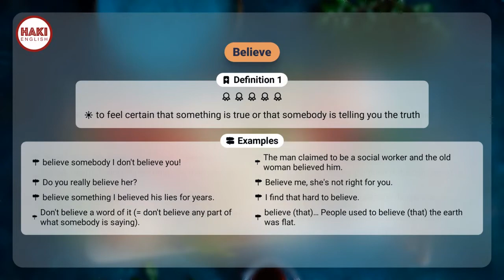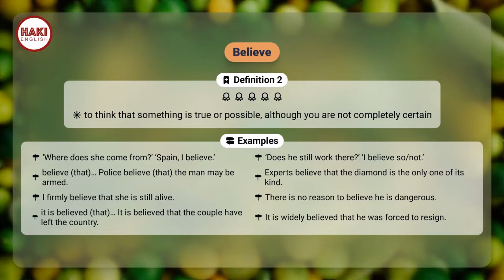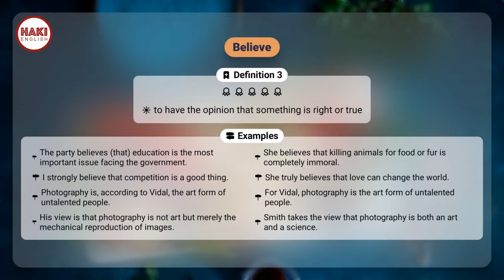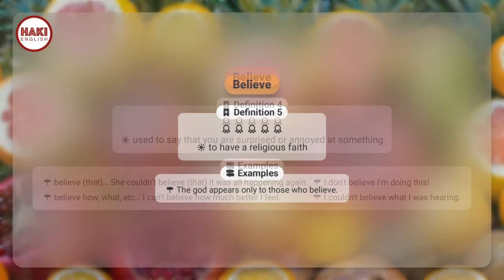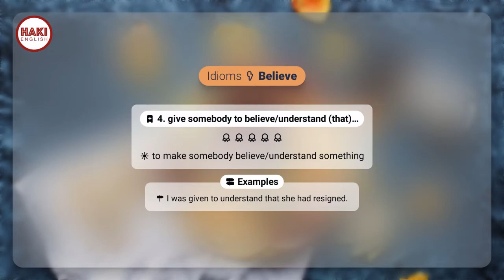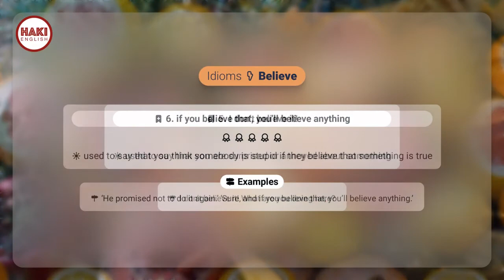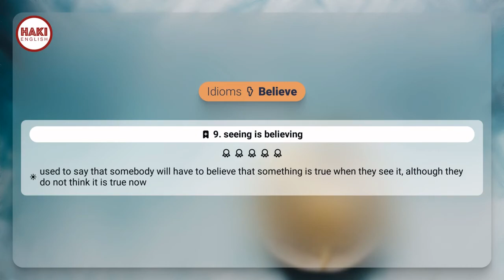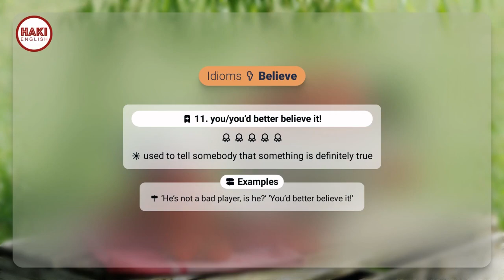BELIEVE | Phát âm - Giải nghĩa - Ví dụ | Từ vựng tiếng Anh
▶ BELIEVE

▶ TIN, TIN TƯỞNG

Definition 1
to feel certain that something is true or that somebody is telling you the truth

▶ Examples:
- believe somebody I don't believe you!
- The man claimed to be a social worker and the old woman believed him.
- Do you really believe her?
- Believe me, she's not right for you.
- believe something I believed his lies for years.
- I find that hard to believe.
- Don't believe a word of it (= don't believe any part of what somebody is saying).
- believe (that)… People used to believe (that) the earth was flat.

Definition 2
to think that something is true or possible, although you are not completely certain

▶ Examples:
- ‘Where does she come from?’ ‘Spain, I believe.’
- ‘Does he still work there?’ ‘I believe so/not.’
- believe (that)… Police believe (that) the man may be armed.
- Experts believe that the diamond is the only one of its kind.
- l firmly believe that she is still alive.
- There is no reason to believe he is dangerous.
- it is believed (that)… It is believed that the couple have left the country.
- It is widely believed that he was forced to resign.

Definition 3
to have the opinion that something is right or true

▶ Examples:
- The party believes (that) education is the most important issue facing the government.
- She believes that killing animals for food or fur is completely immoral.
- I strongly believe that competition is a good thing.
- She truly believes that love can change the world.
- Photography is, according to Vidal, the art form of untalented people.
- For Vidal, photography is the art form of untalented people.
- His view is that photography is not art but merely the mechanical reproduction of images.
- Smith takes the view that photography is both an art and a science.

Definition 4
used to say that you are surprised or annoyed at something

▶ Examples:
- believe (that)… She couldn’t believe (that) it was all happening again.
- I don't believe I'm doing this!
- believe how, what, etc… I can't believe how much better I feel.
- I couldn't believe what I was hearing.

Definition 5
to have a religious faith

▶ Examples:
- The god appears only to those who believe.

Idioms:

1. believe it or not
used to introduce information that is true but that may surprise people

▶ Examples:
- Believe it or not, he asked me to marry him!

2. believe (you) me
used to emphasize that you strongly believe what you are saying

▶ Examples:
- You haven't heard the last of this, believe you me!

3. don’t you believe it!
used to tell somebody that something is definitely not true

▶ Examples:
- ‘She wouldn’t do a thing like that.’ ‘Don’t you believe it!’

4. give somebody to believe/understand (that)…
to make somebody believe/understand something

▶ Examples:
- I was given to understand that she had resigned.

5. I don’t believe it!
used to say that you are surprised or annoyed about something

▶ Examples:
- I don't believe it! What are you doing here?

6. if you believe that, you’ll believe anything
used to say that you think somebody is stupid if they believe that something is true

▶ Examples:
- ‘He promised not to do it again.’ ‘Sure, and if you believe that, you’ll believe anything.’

7. make believe (that…)
to pretend that something is true

8. not believe your ears/eyes
to be very surprised at something you hear/see

▶ Examples:
- I couldn't believe my eyes when she walked in.

9. seeing is believing
used to say that somebody will have to believe that something is true when they see it, although they do not think it is true now

10. would you believe (it)?
used to show that you are surprised and annoyed about something

▶ Examples:
- And, would you believe, he didn't even apologize!

11. you/you’d better believe it!
used to tell somebody that something is definitely true

▶ Examples:
- ‘He’s not a bad player, is he?’ ‘You’d better believe it!’